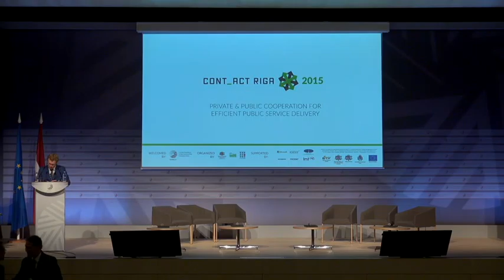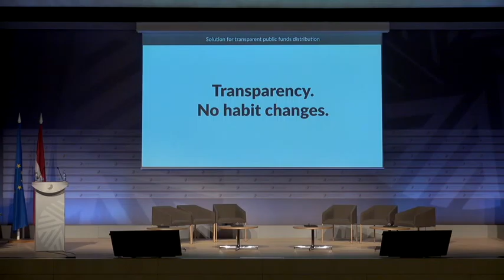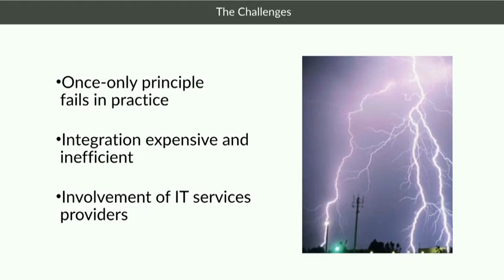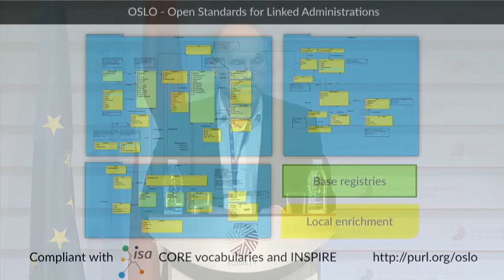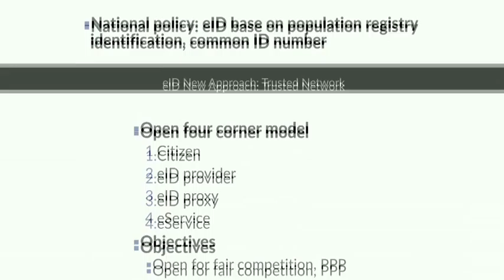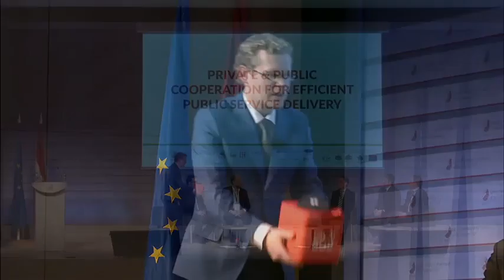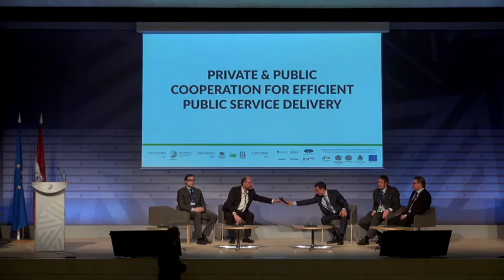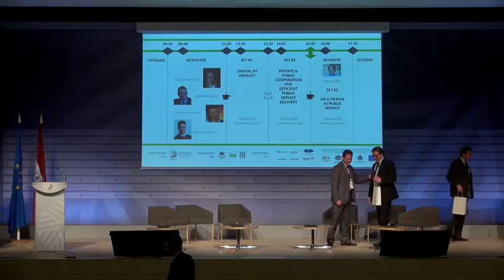2nd set "Private & Public Cooperation..": CONT_ACT Riga conference, 6 May 2015